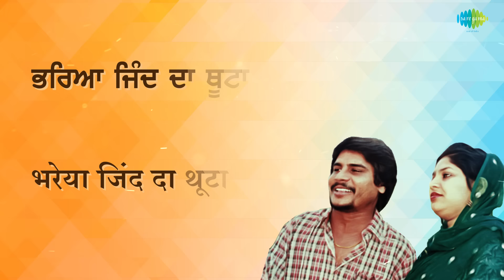Ki Jor Gariban Da with lyrics | ਕੀ ਜੋਰ ਗਰੀਬਾਂ ਦਾ | Amar Singh Chamkila | Amarjot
Listen to Punjabi song "Ki Jor Gariban Da" sung by Amar Singh Chamkila and Amarjot from the album Sharbat Vangoon Ghut Bhar La.

Credits:
Song: Ki Jor Gariban Da
Album: Sharbat Vangoon Ghut Bhar La
Singer: Amar Singh Chamkila and Amarjot
Music Director: Charanjit Ahuja
Lyricist: Amar Singh Chamkila